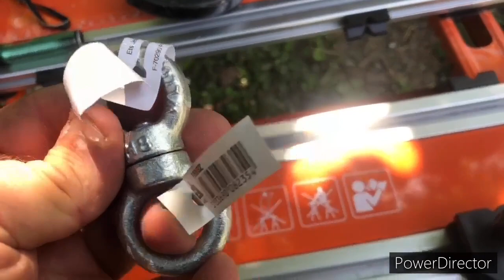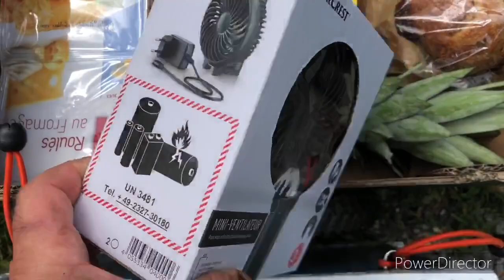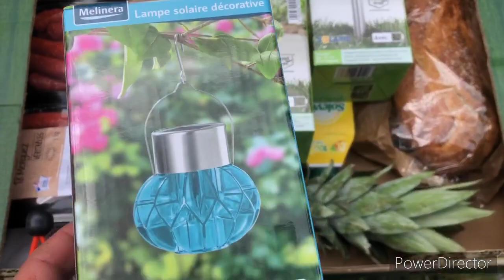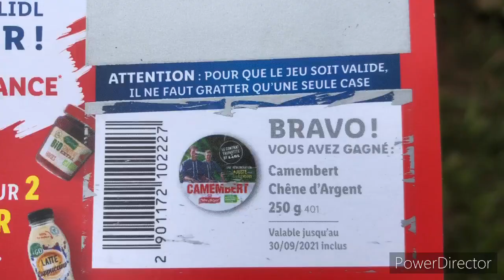La super invention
Pour ce facilité la vie quotidienne